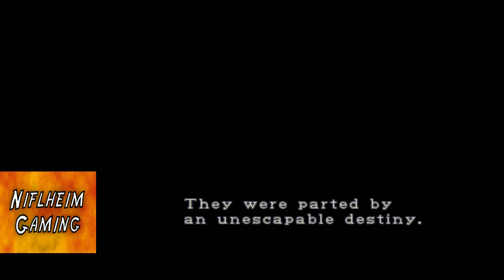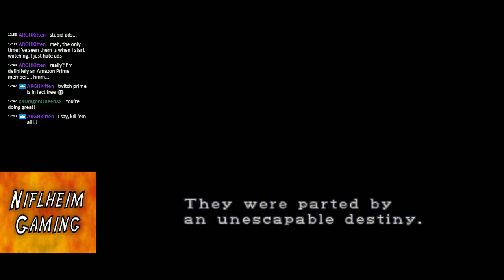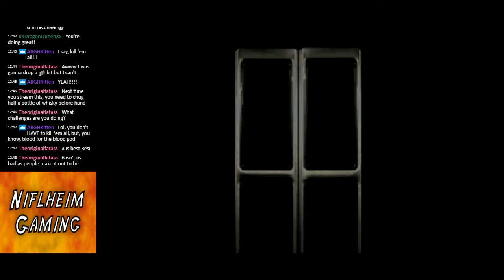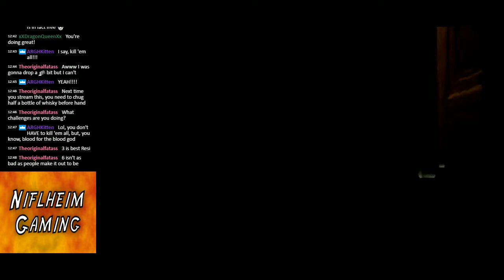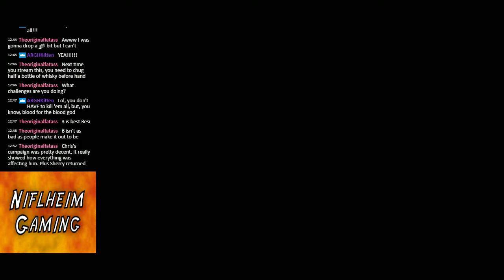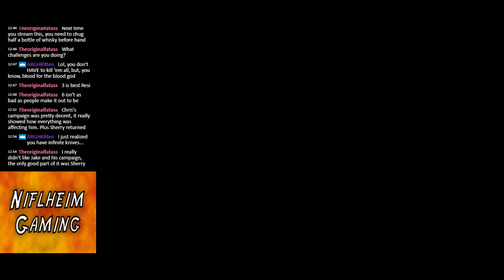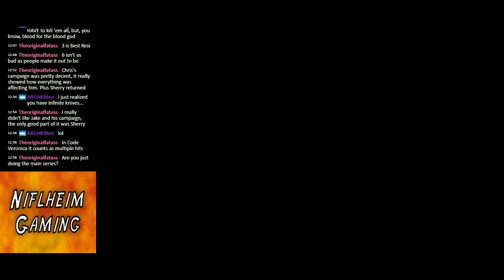Resident Evil 2 Claire A / Leon B Rank A Run (Part 1)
Resident Evil 2 Claire A scenario and Leon B Scenario Rank A run done by Loki. There is a couple of minutes of gameplay missing thanks to xSplit messing up, but it does continue in Part 2.